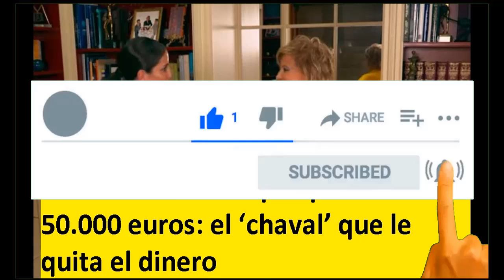María Teresa Campos pierde 50.000 euros: el ‘chaval’ que le quita el dinero